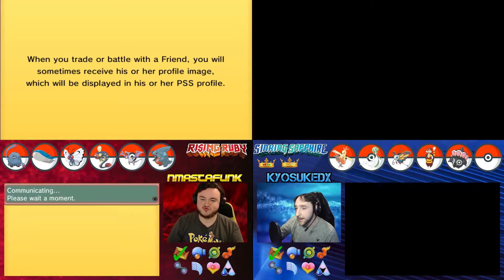Pokemon Randomized Rival Locke Rising Ruby Sinking Sapphire Ep6 - 1st Rival Battle!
We are back at it again with another Rival Locke featuring NmastaFunk. The rules are simple

1. Players may only catch the first Pokémon they encounter in each new area. If a Pokémon has already been captured as first encounter, it does not count for future first encounters.

2. All Pokémon must be nicknamed.

3. Once a Pokémon faints it must be released or put in the dead box.

4. Players cannot have Pokémon 10 levels apart, weaker Pokémon must be trained to unlock your stronger Pokémon.

5. The number of Pokémon on a player’s team is set to 2. You can add 1 extra Pokémon after each defeated Gym.

6. After both players beat a Gym, they must battle using the team they used to defeat the Gym.
The winner of the post-Gym battle choice one Pokémon that the loser must trade from their Pokémon. This cannot be their highest level Pokémon.

7. The first to enter the hall of fame wins. If both players enter the hall of fame within a 10 minute window of each other. Then a final rival battle will take place to decide the winner.

Thanks PIKASONIC for allowing me to use your music!